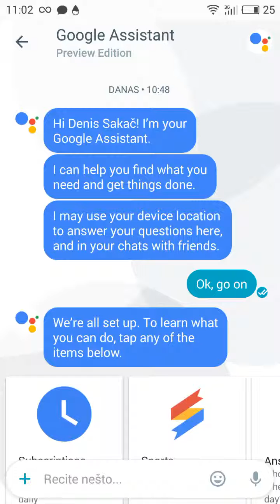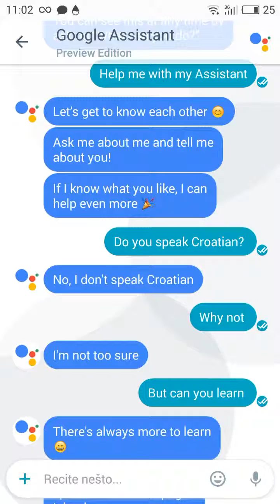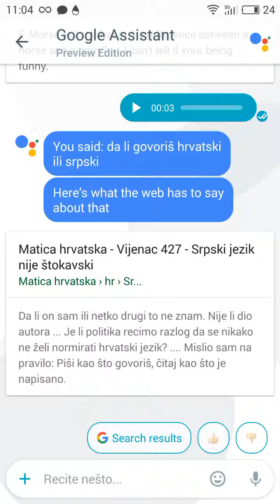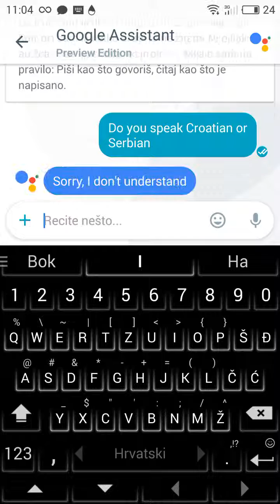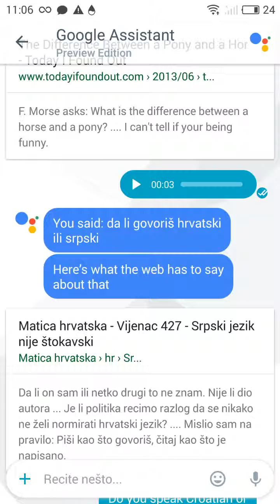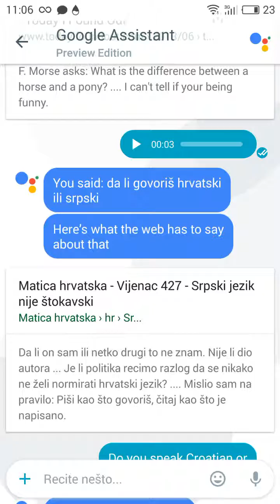Google Asistent - Mislim Allo :)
Google ALLO aplikacija .
Kako funkcionira Umjetna inteligencija koja je ukomponirana u ovu aplikaciju.